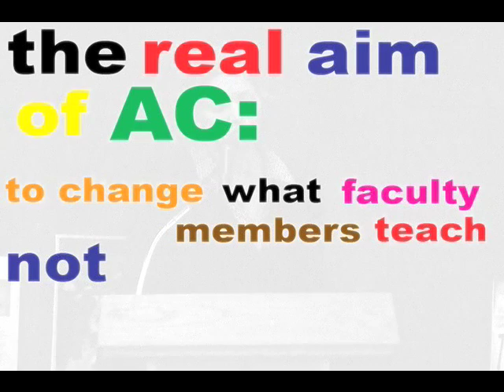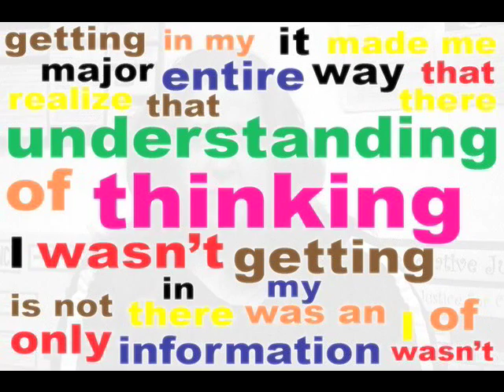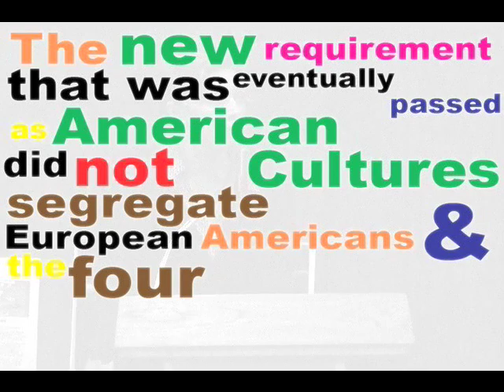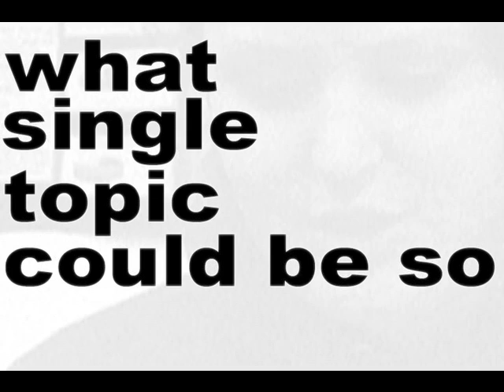American Cultures: From Concept to Classroom, 1989-2009 and Beyond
Come celebrate this dynamic history, and look ahead to future innovations. In conjunction with the on-going exhibit at Moffitt Library showcasing American Cultures' distinctive curricular approach, this celebratory evening will feature Chancellor Robert Birgeneau, and a panel discussion with some of American Cultures' pioneering and award-winning faculty, led by Bill Simmons, the first director of the American Cultures Center.

Tom Leonard, University Librarian, will kick off the event and will introduce the speakers, including:
UC Berkeley Chancellor Robert J. Birgeneau
Victoria Robinson, Academic Coordinator, American Cultures Center
Corliss Lee, Associate Librarian & Librarian for American Cultures Center
Professor (Emeritus) Bill Simmons, first director of the American Cultures Center, will lead a panel discussion with:
Professor Mark Brilliant, Department of History
Professor Waldo Martin, Department of History
Professor Ingrid Seyer-Ochi, Graduate School of Education

This program is proudly sponsored by the Free Speech Movement Café Educational Program Series, the UC Berkeley Library, the American Cultures Center and the Office of the Vice Provost for Teaching and Learning.